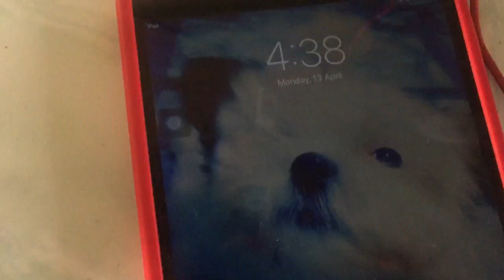VLOG # 33 I 30TH DAY OF ECQ I GAWA TAYO MERIENDA! I MARIA GRATZ